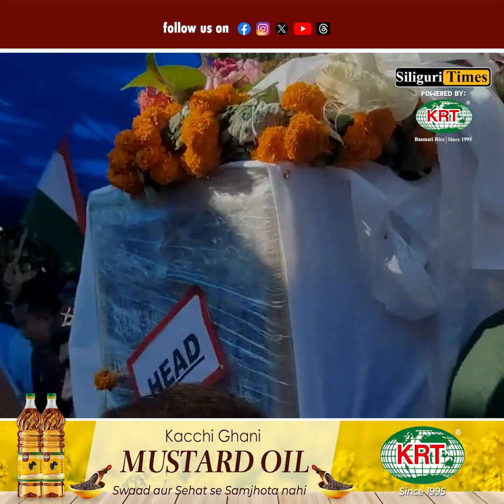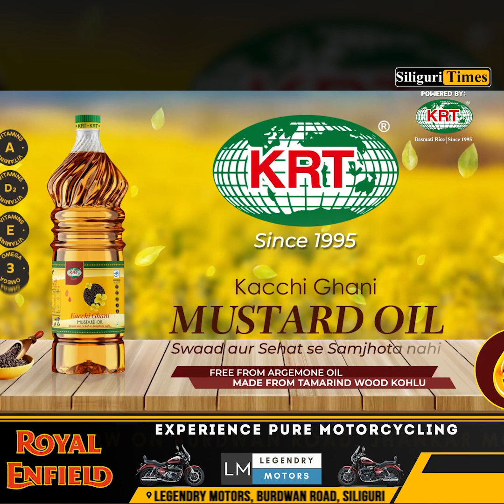Indian Army Jawan martyred in a snowstorm in Kargil cremated with state honours in Kalchini (Hindi)